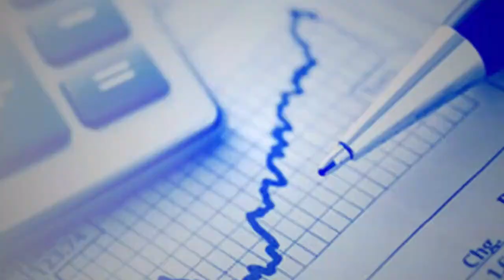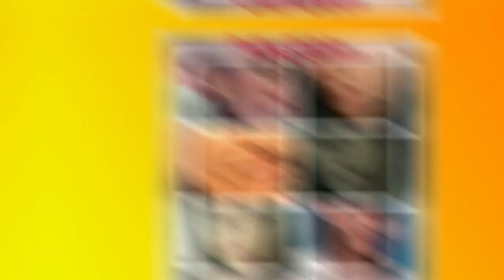AYER Y HOY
Concejales Cesar Barés (Frente de Todos), y Carlos Gatti (ECO).